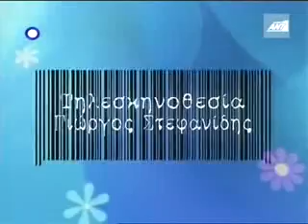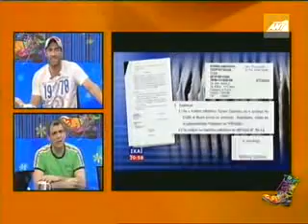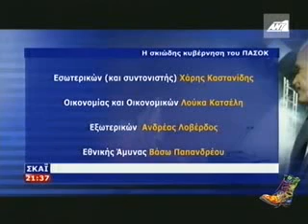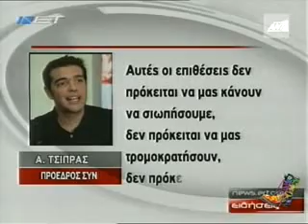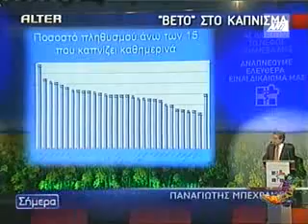ΡΑΔΙΟ ΑΡΒΥΛΑ S01E01 (14/04/2008) - Radio Arvila (1η εκπομπή)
Η 1η εκπομπή της 1ης σεζόν Ράδιο Αρβύλα. 14 Απριλίου 2008. ΡΑΔΙΟ ΑΡΒΥΛΑ. Copyright ANT1.